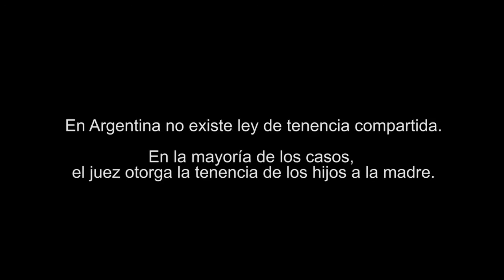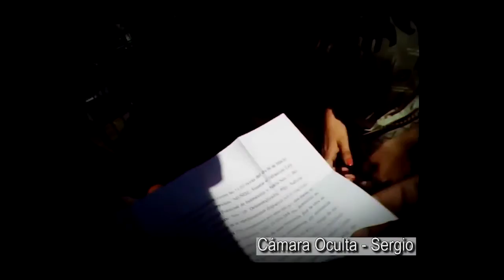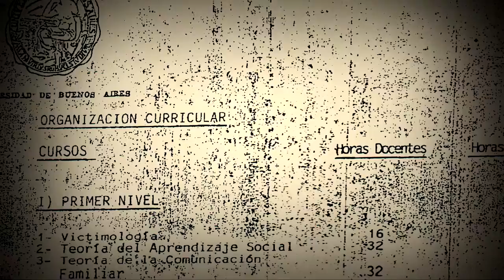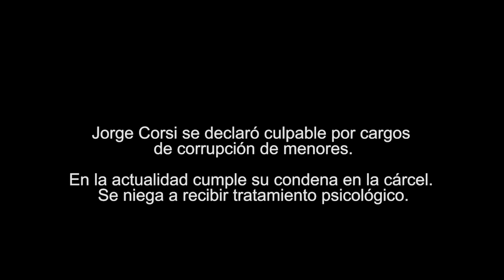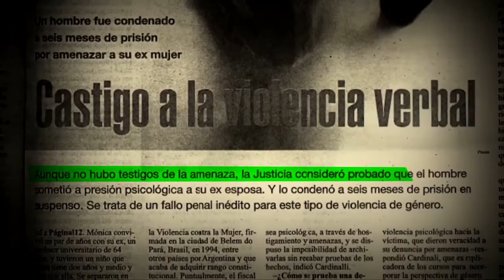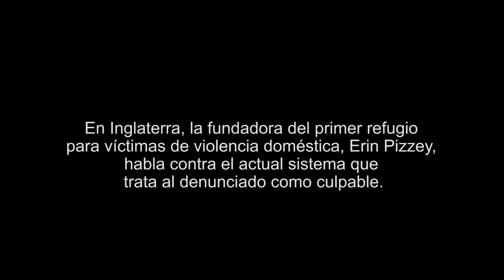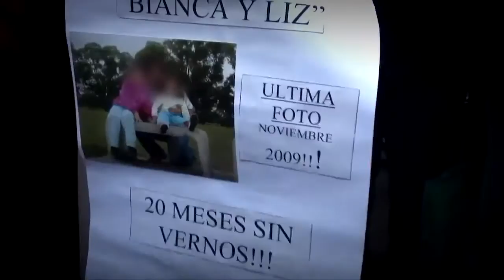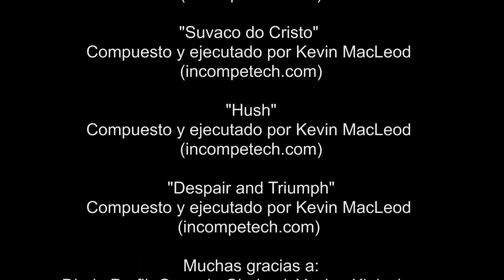Effacer Papa - le documentaire de Ginger Gentile avec sous-titrage français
Suite à la censure du film en Argentine, nous publions la version française.